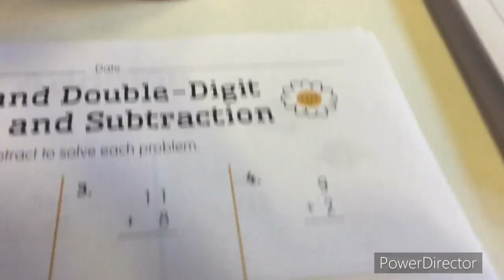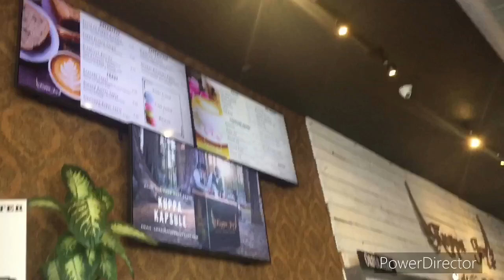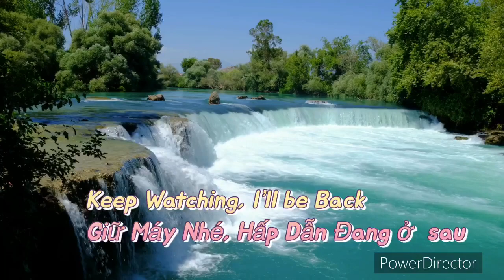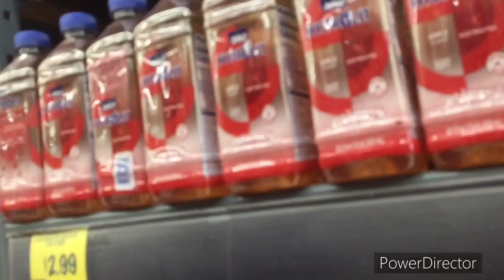Đi bộ cùng bạn và vô chợ mua đồ học nấu ăn!!!